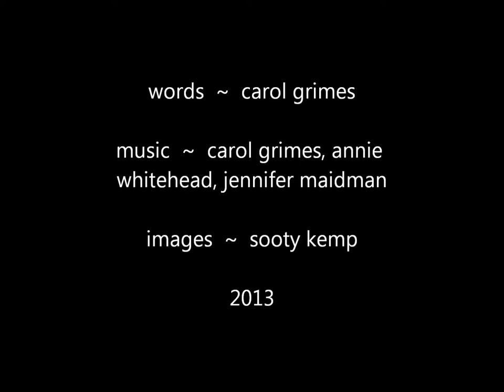Sparrow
A song by Carol Grimes from the album "Heavy Poet-ting and a Little Peace by A Loving Company" ~ in aid of St Joseph's Hospice. Featuring the exceptional Annie Whitehead on trombone, and Jennifer Maidman on percussion and uke (or mandolin?). recorded and mixed by Jennifer as well...

Torn & tattered sparrow images by Sooty Kemp.